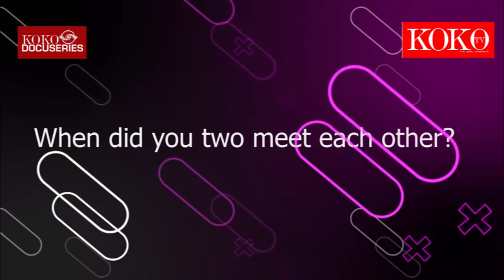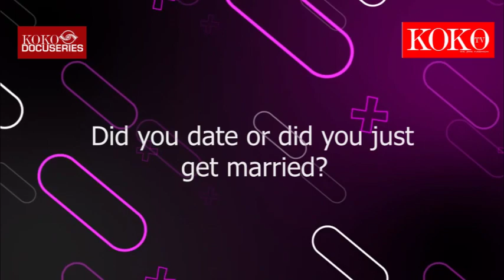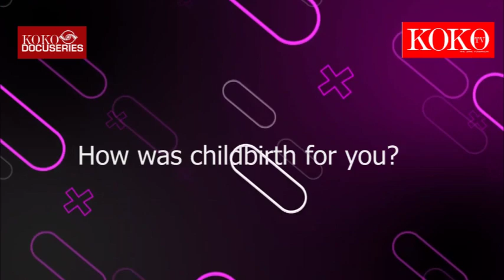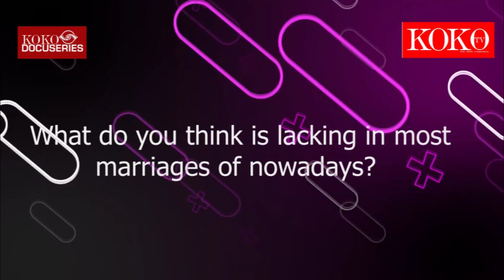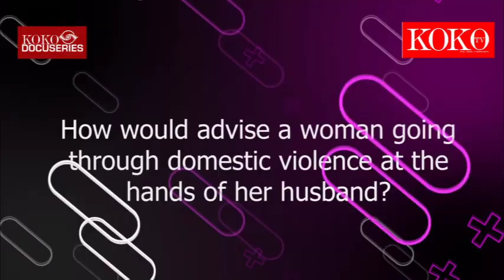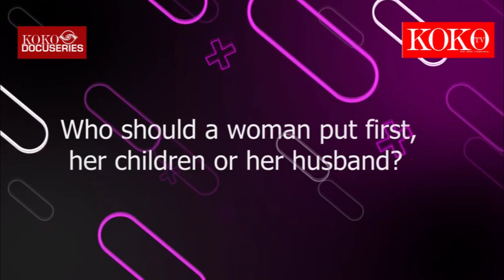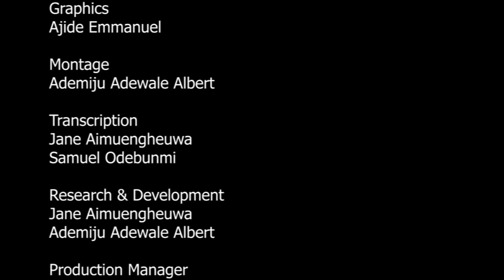My Love Story: The Real Reason Why Men Cheat - Quinquagenarian Reveals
The second episode of My Love Story On KOKO Docuseries features Mrs Ajaiyi as she sheds on the real reason why men cheat.